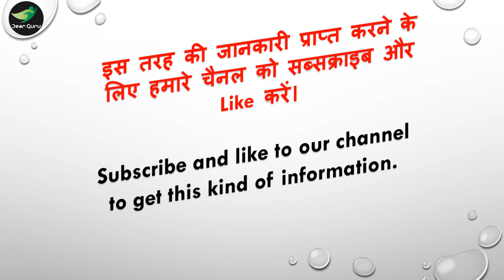CTET, UPTET, MPTE, HTET Related Sanskrit Questions and Answers part - 3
CTET, UPTET,  MPTE, HTET Related Sanskrit Questions and Answers part
UPTET CTET, HTET, Sanskrit Notes,  स्टेट संस्कृत नोट्स संस्कृत साहित्य के नोट्स, संस्कृत नोट्स पीडीऍफ़, संस्कृत व्याकरण, नोट्स संस्कृत साहित्य के महत्वपूर्ण प्रश्न, संस्कृत ग्रामर नोट्स, पीडीऍफ़ संस्कृत के प्रश्न,